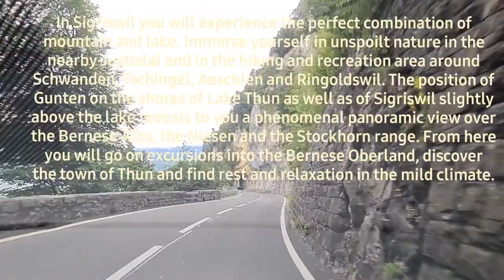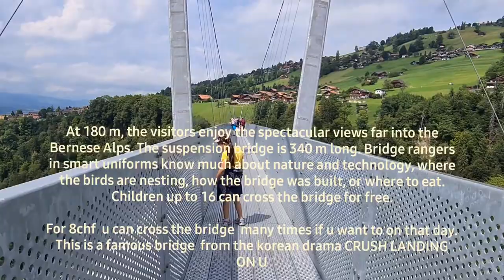Sigriswil Suspension Bridge Switzerland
In Sigriswil you will experience the perfect combination of mountain and lake. Immerse yourself in unspoilt nature in the nearby Justistal and in the hiking and recreation area around Schwanden, Tschingel, Aeschlen and Ringoldswil. The position of Gunten on the shores of Lake Thun as well as of Sigriswil slightly above the lake reveals to you a phenomenal panoramic view over the Bernese Alps, the Niesen and the Stockhorn range. From here you will go on excursions into the Bernese Oberland, discover the town of Thun and find rest and relaxation in the mild climate.